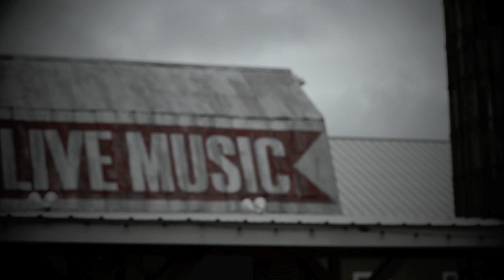DON GALLARDO & HOW FAR WEST - BROKEN (Official video)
From the album "The Art Of Troublesome Times" (First Floor Story Recordings)

Video footage by Ethan Pelton

Filmed at The Fontanel in Nashville, TN

This song was featured in the new Jackass presents "Bad Grandpa" movie during a scene when Johnny Knoxville and grandson are driving down the highway and Knoxville says, "You never heard of Johnny Cash?"

SESAC : Second Floor Story Music 2012

BROKEN   by D. Gallardo (Copyright DON GALLARDO, Second Floor Story Music)

The thunder and the lightning like to call my name
Reminding me of the time I could not take the pain
I’ve been broken, I’ve been taken for a fool

The crashing noise and flashing lights remind me of your voice
Explaining why you’re leaving me and that I have no choice
I’ve been broken, I been taken for a fool

And when you walk away, don’t turn back around
That’s a sight that I, just cant bare to see
When It’s over, take what you want
And leave the rest for me

Cars and headlights moving slowly on the interstate
You whispered that you love me, I said “you’re one month late”

Repeat chorus

They say that time heals everything
And a clear blue sky can give in to the rain
Now it’s over, oh God it’s over

Solo
Chorus out